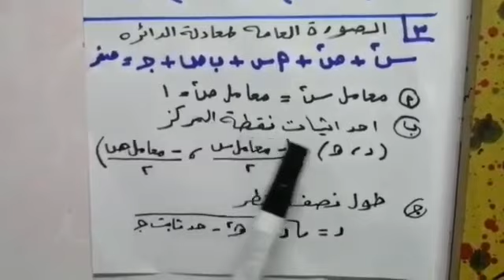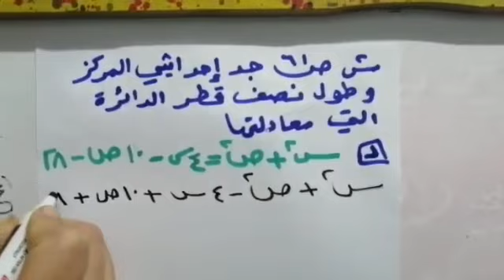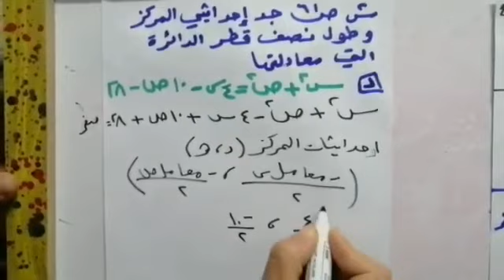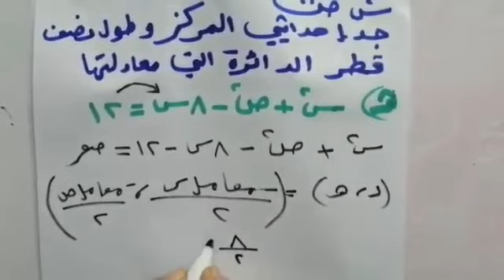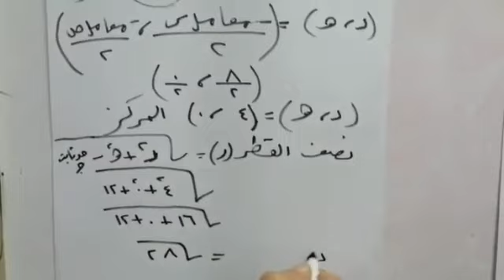الصف التاسع رياضيات الوحده السادسه حل اسئلة معادلة الدائرة الحصة (١)